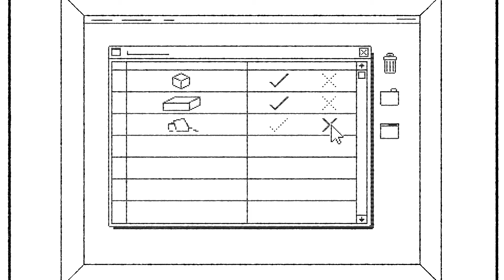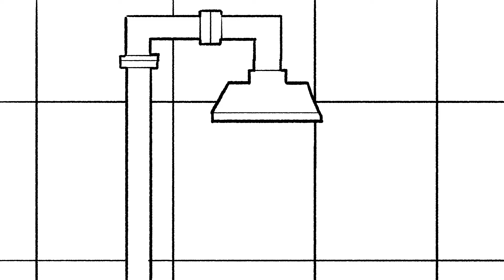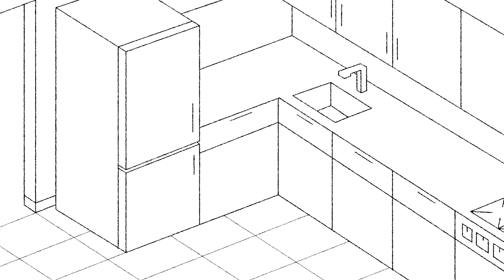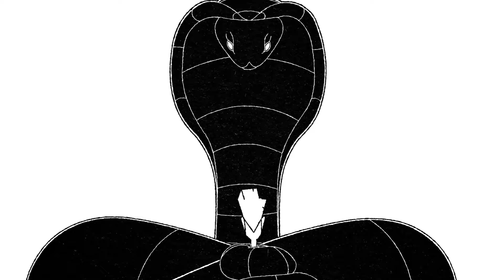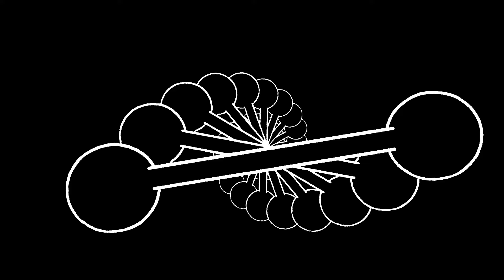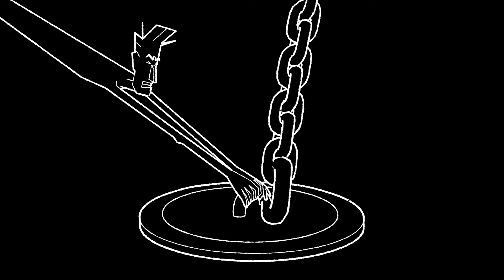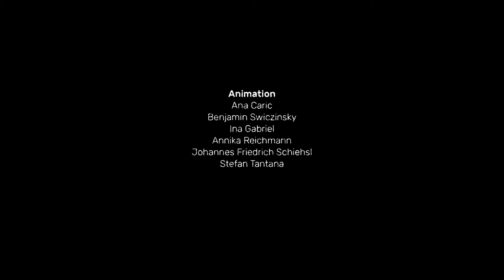Straight vs. Curved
Straight's orderly life is thrown into disarray when Curved drips into his life. While Curved wants to bond with Straight, the latter tries to get rid of her as quickly as possible - a game of cat and mouse begins, a battle of geometries and opposites. Can Straight get back to his old life?

Written & Directed by: Johannes Friedrich Schiehsl
Design: Johannes Friedrich Schiehsl, Philip "Philtomato" Bawasanta
Animation: Ana Carić, Benjamin Swiczinsky, Ina Gabriel, Annika Reichmann, Johannes Friedrich Schiehsl, Stefan Tantanta
Sounddesign: Johannes Friedrich Schiehsl
Music & Mixing: Alexander Zlamal
Violin, Viola & Violoncello: Barbara Ortner
Funded by: BMKÖS, FFA, Kultur Niederösterreich, Stadt Wien
Co-Producer: Thomas Meyer-Hermann, Studio FILM BILDER
Production manager, Film Bilder: Bianca Just
Producer: Benjamin Swiczinsky, Conrad Tambour, Johannes Schiehsl
Neuer Österreichischer Trickfilm, 2023